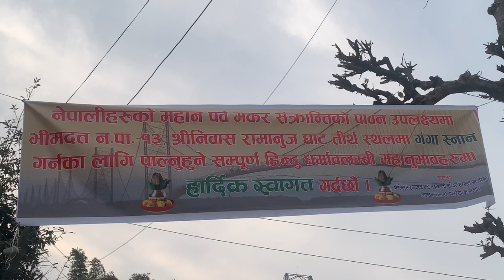भीमदत्त नगरपालिका १३ मा गङ्गा स्नान को तयारि